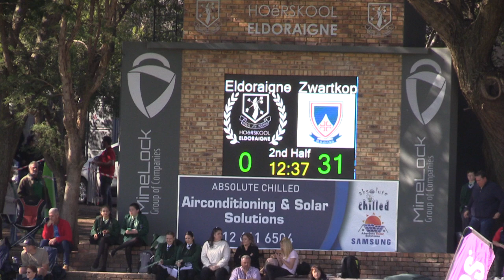HOËRSKOOL ZWARTKOP RUGBY - 20 Mei 2023 - O/15A vs H/S Eldoraigne